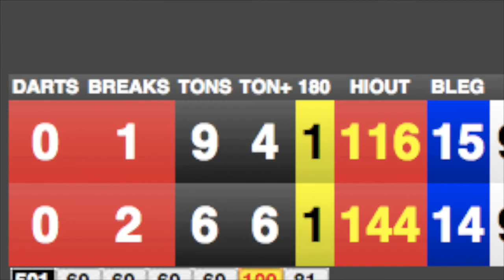German Masters 2015:Final - Pietreczko vs. van den Bergh DDV Darts